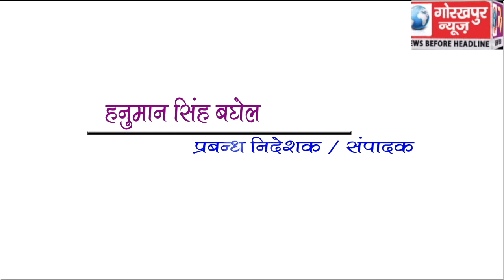पीएम के किसान रैली पर रही सुरक्षा कर्मियों की नजर चेकिंग के बाद ही लोग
पीएम के किसान रैली पर रही सुरक्षा कर्मियों की नजर चेकिंग के बाद ही लोग पहुचे रैली स्थल,सफाई के भी रहे व्यापक इंतजाम